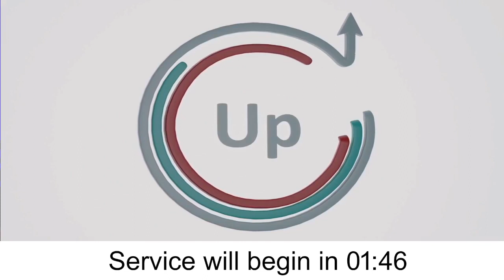Where's the Lamb?